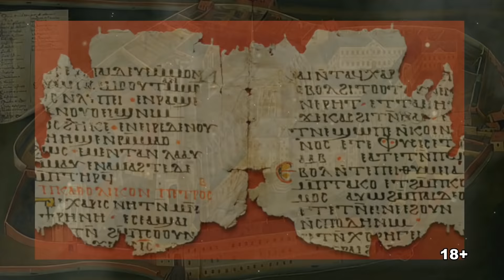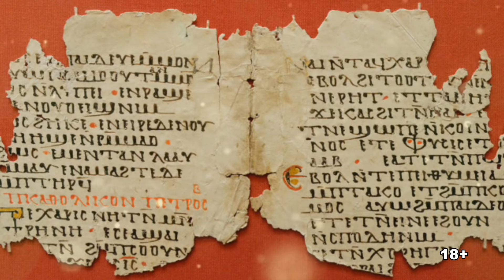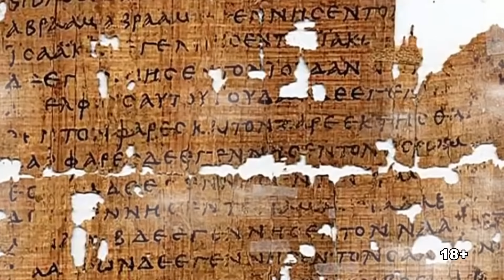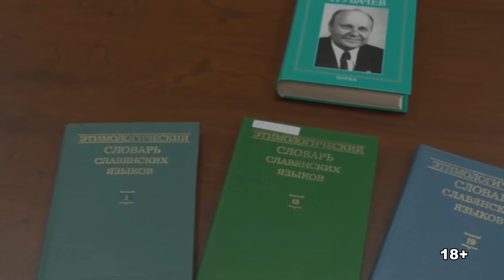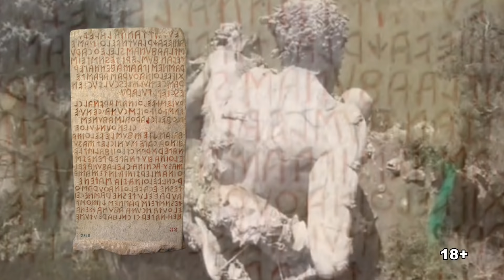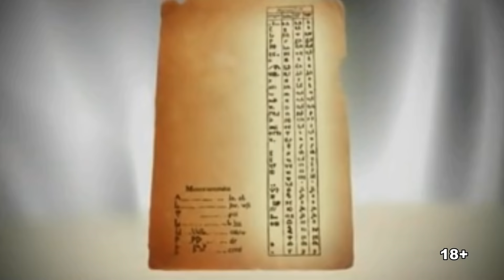Первое упоминание русов в письменных источниках. С чего началась история происхождения Древней Руси?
В Великом Новгороде стоит памятник «Тысячелетие России». Он был поставлен в 1862 году. История Руси начинается в древнерусских летописях с 862 года – года призвания князей варяжского, или русского племени. Однако в иноземных источниках встречаются гораздо более ранние упоминания о руссах и Русском государстве.

Хроники монастыря Святого БертИна на севере Франции, или «Бертинские аннАлы», как их чаще называют, содержат любопытную запись под 839 годом.
В тот год к сыну Карла Великого, тоже носившему титул императора Запада – Людовику I – прибыли из Константинополя, вместе с послом византийского императора (императора Востока), странные послы.

Они сказали про себя, что они – послы кагАна русов.
«Бертинские анналы» далее повествуют о том, что Людовику эти послы показались подозрительно похожими на свейскИх, то есть шведских, шпионов, и он велел их пытать...

Смотрите в видео про первое упоминание русов в письменных источниках. С чего началась история происхождения Древней Руси?